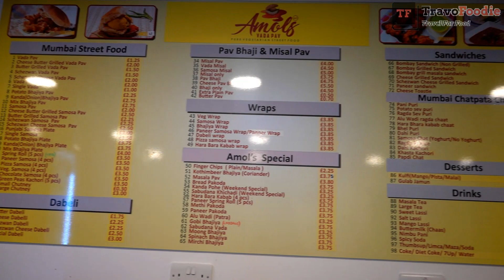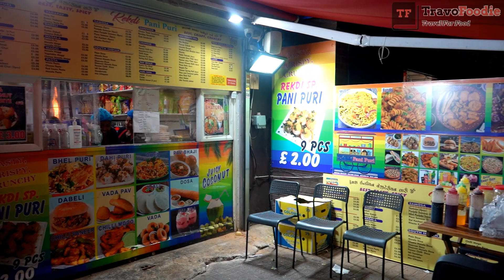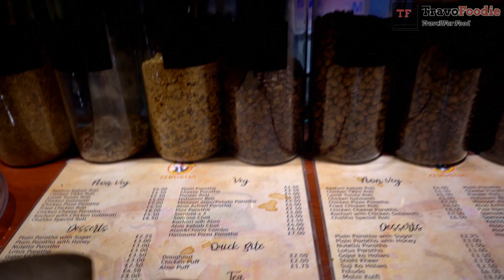We Visited 'MINI INDIA' In London to Try INDIAN STREET FOOD | Ealing Road | Wembley | Mini Gujrat